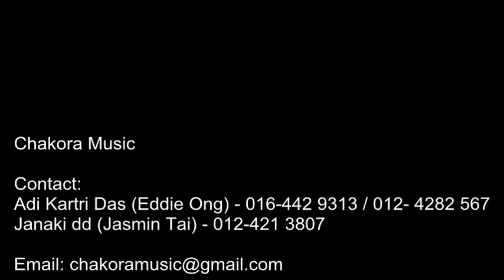Save Your Last Dance & No Matter What (Cover) By Eddie Ong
Recorded on 29/7/2016 @ Chakora Music Studio by Eddie Ong, Keyboardist from Chakora Music.